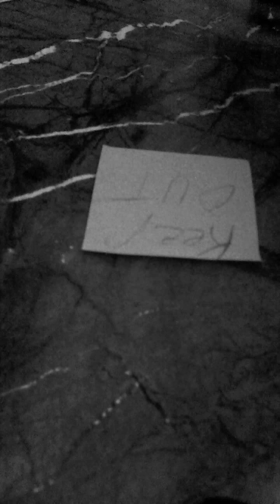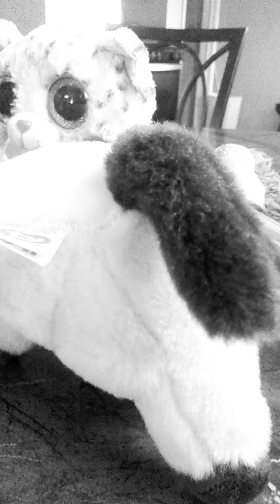Shadow the Haunted House